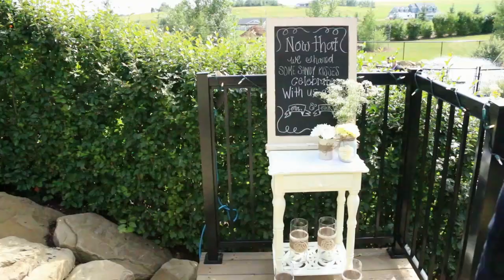kevin Kenz Wedding Video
The Logans Wedding!